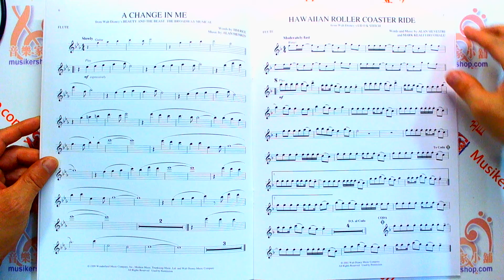Disney Greatsfor Flute【HL00841934】【9780634085376】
【內容簡介】

【樂譜原附伴奏CD已全面改版為附線上音頻網址】：

請利用樂譜目錄頁所附連結與每本不同的存取密碼(Enter Code)上網聆聽或下載與樂譜搭配的音檔。

網羅迪士尼金曲佳作

本書中收錄了許多朗朗上口的迪士尼曲目及2首主題樂園的歌曲，耳熟能詳的迪士尼電影曲目，由長笛緩緩奏出，浪漫又溫馨，彷彿置身再奇妙的樂園中。包括有「阿拉丁」、「美女與野獸音樂劇」、「花木蘭」、「星際寶貝」、「熊的傳說」、「泰山」、「小姐與流氓」、「神鬼奇航：鬼盜船魔咒」、「歡樂滿人間」、「失落的帝國」…等。

所附的CD是15首伴奏曲，隨著CD的旋律一起吹奏練習，聽著節奏與拍子，更加容易修正您的技巧。本書是長笛獨奏樂譜。

Another great play-along collection of 15 Disney favorites, including: Arabian Nights • A Change in Me • Hawaiian Roller Coaster Ride • I'm Still Here (Jim's Theme) • It's a Small World • Look Through My Eyes • Supercalifragilisticexpialidocious • Where the Dream Takes You • Yo Ho (A Pirate's Life for Me) • and more.

原書名：Disney Greats for Flute
Series：Instrumental Play-Along Pack
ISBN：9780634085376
語言型式：英文／五線譜
樂　器：長笛
外　觀：平裝 / 31 x 24 x 0.5 cm / 普通級 / 單色印刷

【目錄】

Arabian Nights (from ALADDIN)
The Bare Necessities (from THE JUNGLE BOOK)
A Change In Me (from BEAUTY AND THE BEAST: THE BROADWAY MUSICAL)
Hawaiian Roller Coaster Ride (from LILO & STITCH)
Honor To Us All (from MULAN)
I'm Still Here (Jim's Theme) (from Walt Disney's TREASURE PLANET)
It's A Small World (from Disney Parks' "it's a small world" attraction)
Look Through My Eyes (from BROTHER BEAR)
The Medallion Calls (from PIRATES OF THE CARIBBEAN: THE CURSE OF THE BLACK PEARL)
Promise (from MILLENNIUM CELEBRATION at Epcot)
The Siamese Cat Song (from LADY AND THE TRAMP)
Supercalifragilisticexpialidocious (from MARY POPPINS)
Two Worlds* (from TARZAN TM)
Where The Dream Takes You (from Walt Disney Pictures' ATLANTIS: THE LOST EMPIRE)
Yo Ho (A Pirate's Life For Me) (from Disney Parks' Pirates of the Caribbean attraction)